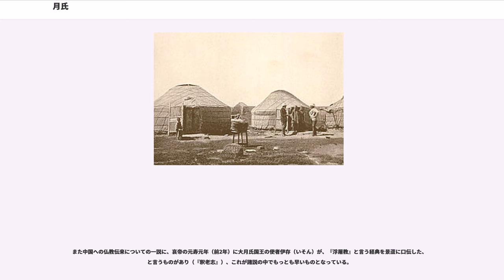月氏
月氏（げっし、拼音：Yuèzhī）は、紀元前3世紀から1世紀ごろにかけて東アジア、中央アジアに存在した遊牧民族とその国家名。紀元前2世紀に匈奴に敗れてからは中央アジアに移動し、大月氏と呼ばれるようになる。大月氏時代は東西交易で栄えた。

秦の始皇帝（在位：前246年 - 前210年）の時代、中国の北方では東胡と月氏が強盛であった。一方、匈奴は陰山の北からオルドス地方を領する小国にすぎず、大国である東胡や月氏の間接支配を受けていた。ある時、匈奴の単于頭曼は、太子である冒頓を廃してその弟を太子にしようと、冒頓を月氏へ人質として送った。しかし、頭曼は冒頓がいるにもかかわらず月氏を急襲してきた。これに怒った月氏は冒頓を殺そうとしたが、あと少しの所で逃げられてしまう。匈奴に逃げ帰った冒頓は父の頭曼を殺して自ら単于となり、さっそく東の東胡に攻め入ってこれを滅ぼし、そのまま西へ転じて月氏を敗走させ、次いで南の楼煩、白羊河南王を併合し、漢楚内戦中の中国にも侵入し、瞬く間に大帝国を築いた。

その後も依然として敦煌付近にいた月氏であったが、漢の孝文帝（在位：前180年 - 前157年）の時代になって匈奴老上単于配下の右賢王の征討に遭い、月氏王が殺され、その頭蓋骨は盃（髑髏杯）にされた。王が殺された月氏は二手に分かれ、ひとつがイシク湖周辺へ逃れて大月氏となり、もうひとつが南山羌（現在の青海省）に留まって小月氏となった。

イシク湖周辺に逃れてきた月氏の残党（大月氏）は、もともとそこにいた塞族の王を駆逐してその地に居座った。しかし、老上単于（在位：前174年 - 前161年）の命により、烏孫の昆莫が攻めてきたため、大月氏はまた西へ逃れ、最終的に中央アジアのソグディアナ（粟特）に落ち着いた。そこで大月氏はアム川の南にあるトハリスタン（大夏）を征服し、その地に和墨城の休密翕侯（きゅうびつきゅうこう）、雙靡城の雙靡翕侯（そうびきゅうこう）、護澡城の貴霜翕侯（きしょうきゅうこう）、薄茅城の肸頓翕侯（きつとんきゅうこう）、高附城の高附翕侯（こうふきゅうこう）の五翕侯を置いた。

一方、前漢では日々匈奴の侵入に悩まされていたため、遂に西方の月氏と共同で匈奴を撃つべく、武帝（在位：前141年 - 前87年）の時代に張騫を使者とした使節団を西域に派遣した。張騫は匈奴に捕われるなどして10年以上かけ、西域の大宛・康居を経て、ようやく大月氏国にたどり着いた。この時の大月氏王はかつて匈奴に殺された先代王の夫人で、女王であった。大月氏女王は張騫の要件を聞いたが、すでに復讐の心は無く、国家は安泰しており、漢が遠い国であるため、同盟を組むことはなかった。

それから100余年、護澡城の貴霜（クシャン）翕侯である丘就卻（きゅうしゅうきゃく）が他の四翕侯を滅ぼして、自立して王となり、貴霜王と号した。丘就卻は安息（パルティア）に侵入し、高附（カーブル）の地を取った。また、濮達国・罽賓国を滅ぼし、その支配下に置いた。丘就卻は80余歳で死ぬと、その子の閻膏珍（えんこうちん）が代わって王となる。閻膏珍は天竺（インド）を滅ぼし、将一人を置いてこれを監領したという。この政権はクシャーナ朝を指すものであり、丘就卻はクジュラ・カドフィセス、閻膏珍はヴィマ・タクトに比定される。しかし中国ではそのまま大月氏と呼び続けた。
『魏書』列伝第九十に「大月氏国、北は蠕蠕（柔然）と接し、（柔然から）たびたび侵入を受けたので、遂に西の薄羅城（バルフ）へ遷都した。その王寄多羅（キダーラ）は勇武で、遂に兵を起こして大山（ヒンドゥークシュ山脈）を越え、南の北天竺（インド）を侵し、乾陀羅（ガンダーラ）以北の五国をことごとく役属した。」とあり、この頃の大月氏はクシャーナ朝の後継王朝であるを指し、中国ではキダーラ朝までを大月氏と呼んだことが分かる。その後キダーラ朝は匈奴（エフタル、）の侵攻を受けた。
月氏から分かれて南山羌（現在の青海省）に留まった小月氏は、その後も生き長らえ、三国時代の記録に「敦煌西域の南山中（チベット高原）、婼羌の西から葱嶺（パミール高原）までの数千里にわたって、月氏の余種である葱茈羌・白馬羌・黄牛羌がおり、それぞれに酋豪がいた。」とある。

また、『魏書』にある小月氏国は上記の小月氏ではなく、クシャーナ朝の後継王朝であるキダーラ朝の君主キダーラの子が治める分国で、都は富楼沙城（ペシャーワル）にあった。

『北史』・『隋書』・『新唐書』に見える昭武九姓はいずれも月氏の子孫であり、月氏が敦煌・祁...